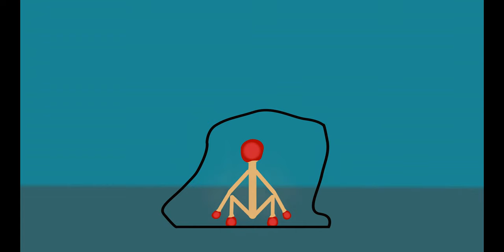Çöp Adam Kibrit Çöpü Animasyon 01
Çöp Adam Kibrit Çöpü Animasyon 01 . Kibrit çöpü başlangıç animasyonu.
Çöp adam ve kibrit çöpü animasyon denemesi.  İlk denemeler synfig studio ile yapılmıştır.